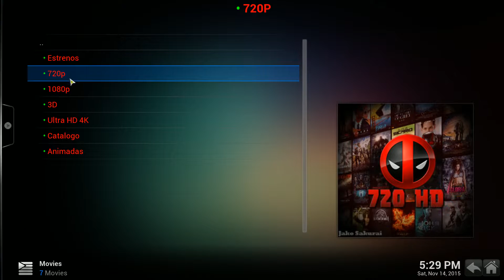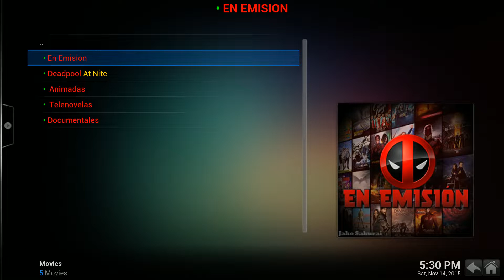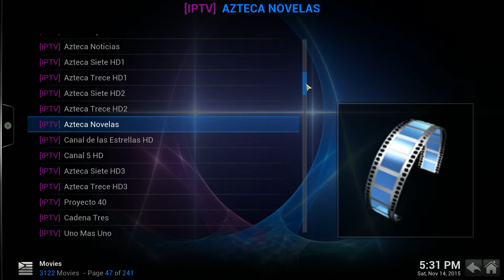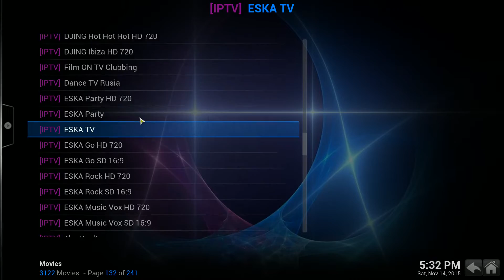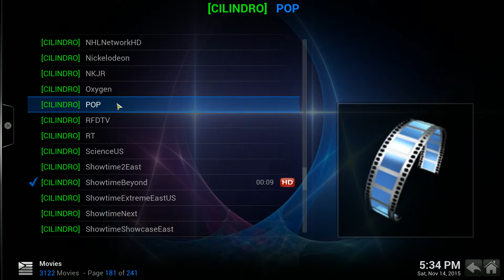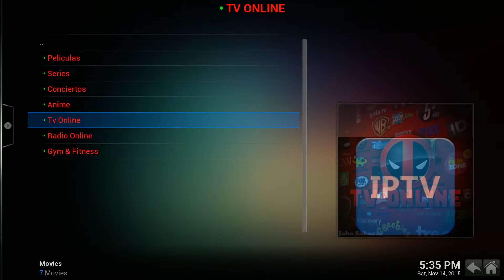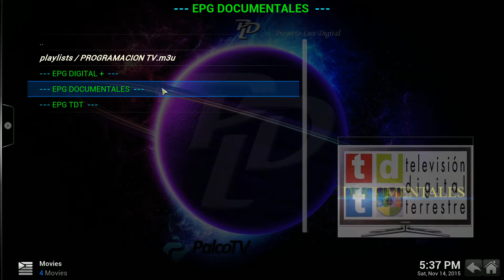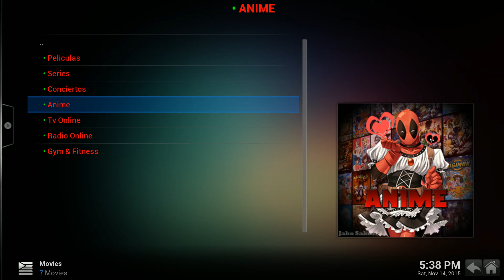Nuevo Addon Peliculas, Canales Y mas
Espero que les guste, si tienen problemas, dejenme saber en los comentarios y lo resolvemos juntos.

Gracias...